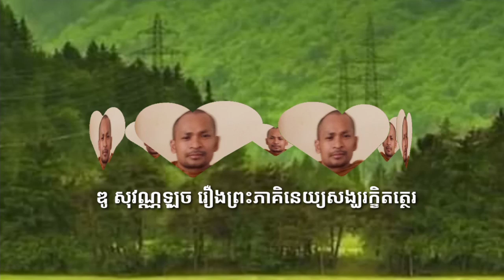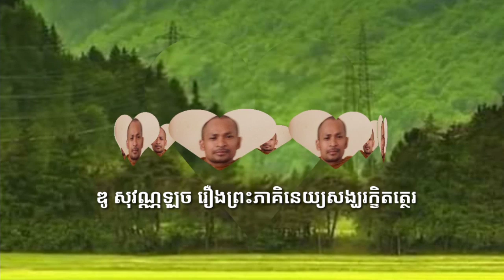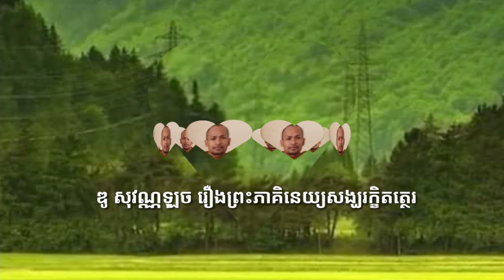រឿងព្រះភាគិនេយ្យសង្ឃរក្ខិតត្ថេរ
លោកឪ ឌូ សុវណ្ណឡុច
វត្តឧត្តមព្រឹក្សា ហៅ៤៥